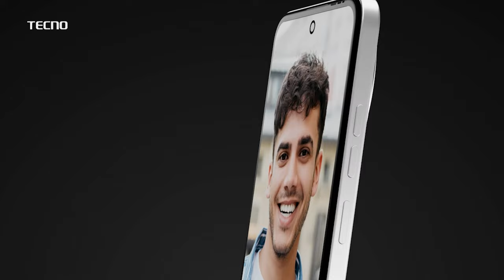Ashish Shelar | जनतेचा पाठिंबा आमच्या सोबत आमचा विजय नक्कीच होणार - शेलार